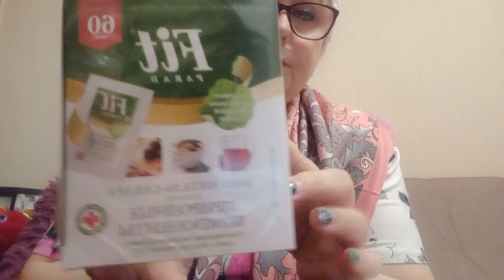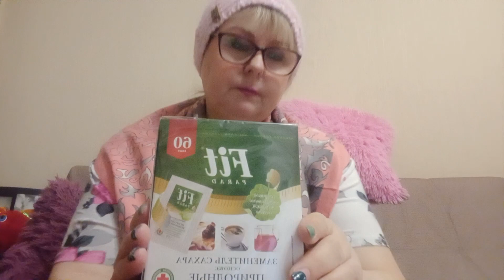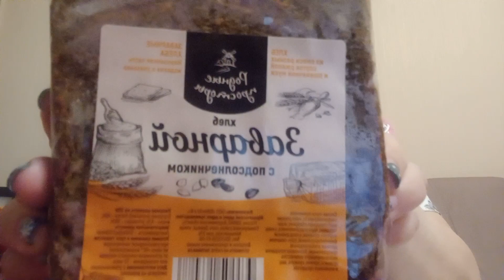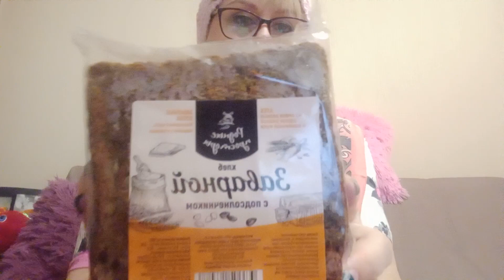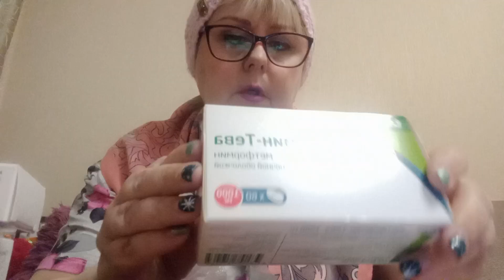Распаковка/странный хлеб.🍞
17.02.22. Дорогие мои🤗 подписчики и гости моего канала,в этом влоге я покажу продукты 🥑🥖🥒🍅🍗которые я купила и   расскажу по чем они.Прия ного вам просмотра.А с вами канал,, Всё будет хорошо" и я🎀 Елизавета.🎀